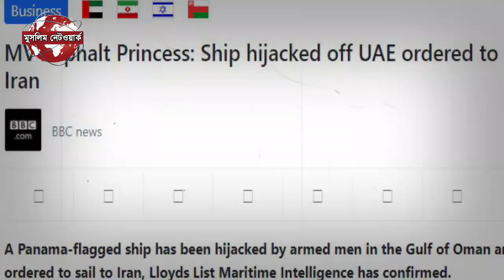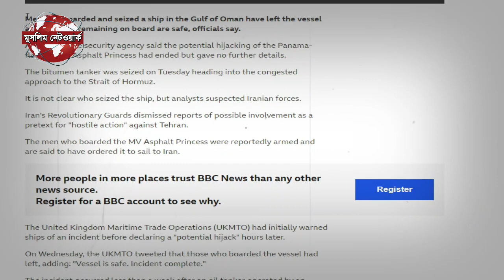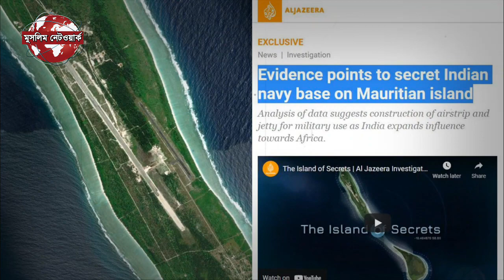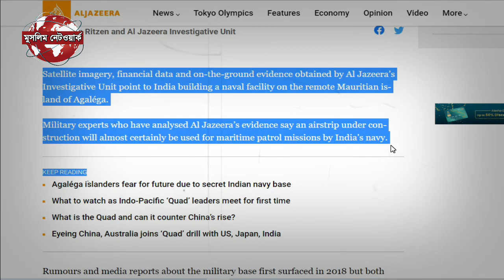পাল্টাপাল্টি হামলায় ইসরায়েল-লেবানন সীমান্তে উত্তেজনা,| আন্তর্জাতিক খবর